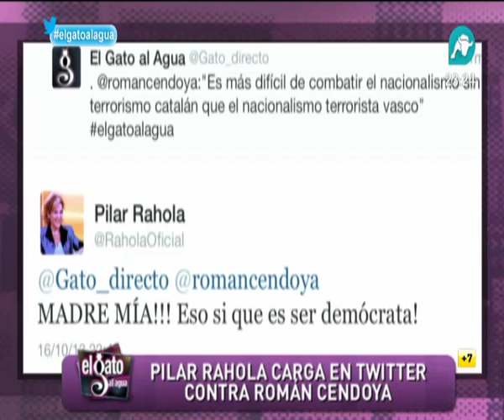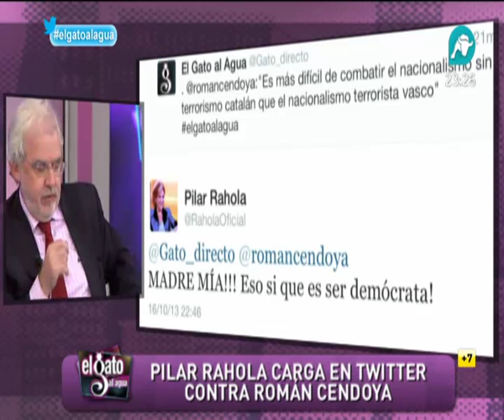Conflicto en Twitter entre Román Cendoya y Pilar Rahola: "Tus seguidores son gente que amenaza"